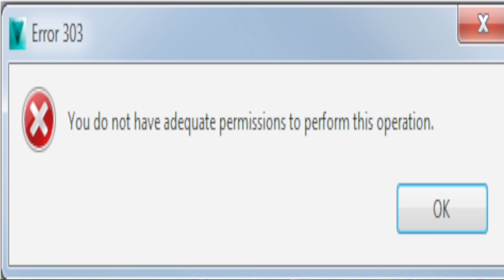The Most Insane Fortnite Clips…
In this video I show my clips from Fortnite… they’re amazing, I know.